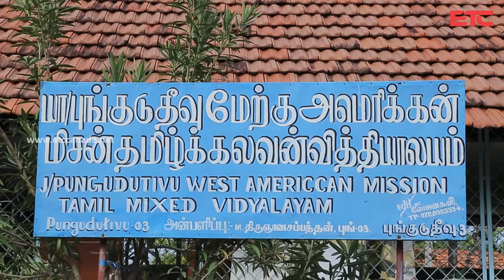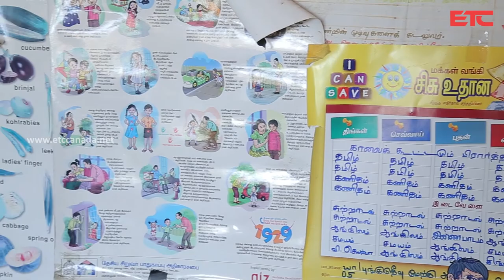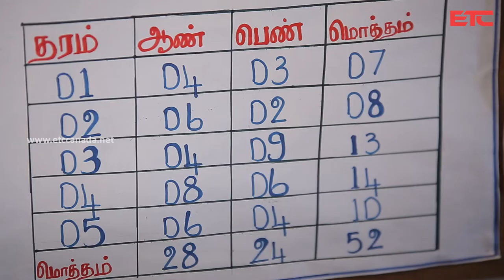Pungudutivu West American Mission Tamil Mixed Vidyalayam